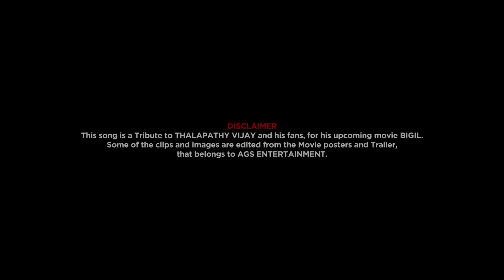Bigil Anthem | Fan made Song | Lyrical video | D A Vasanth | Sathish | Shobika | Isaipettai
This is a fan made Song for Thalapathy Vijay's upcoming film Bigil. Isaipettai is happy to share this song with Thalapathy Fans before the release of Bigil.

Music Composer - D A Vasanth (@d.a.vasanth)
Lyrical animation - Sathish (sathish_dop)
Lyrics - Mr.V
Vocals - D A Vasanth | Shobika

Ps : Some of the Clips and Images here are used from Bigil movie Posters and Trailers.

Note : This song is not Official song from Bigil Team. This song is made just for the Thalapathy fans and to Elevate the hype of Bigil Release and to celebrate Thalapathy Vijay.